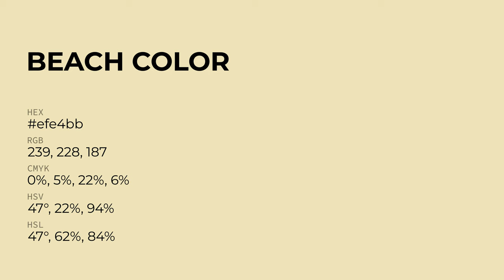Beach color efe4bb hex Cool Yellow color efe4bb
What color is Beach ? efe4bb hex, Cool Yellow color efe4bb

Hex efe4bb Color Code is also known as Beach color

Hex efe4bb Color code in RGB color code model is created after adding 93.73% red color, 89.41% green color and 73.33% blue color.
Hex efe4bb Color code in CMYK color (process color) code model is generated after subtraction of 0% cyan, 05% magenta, 22% yellow, 06% black.